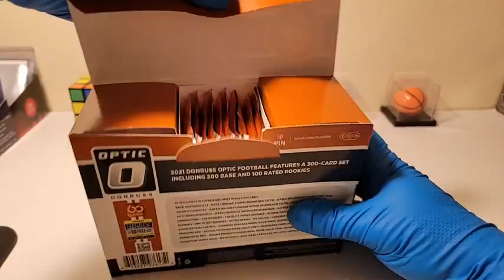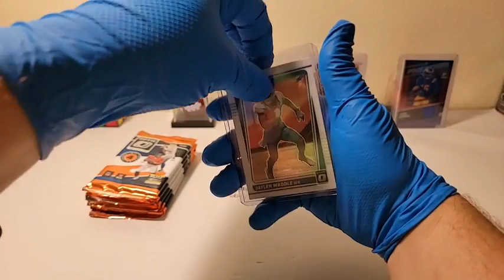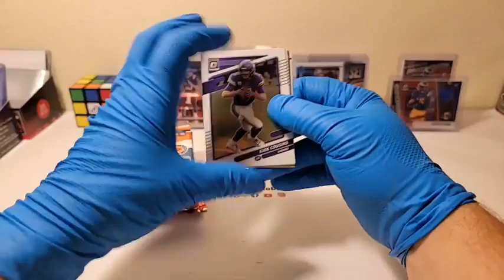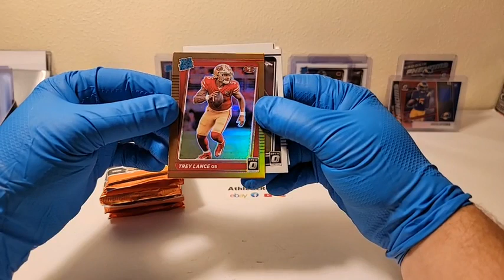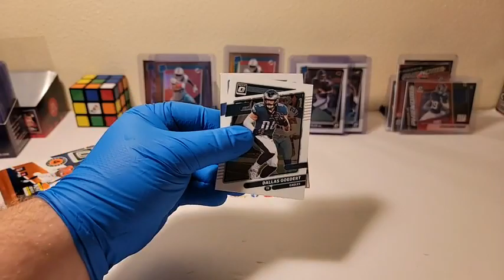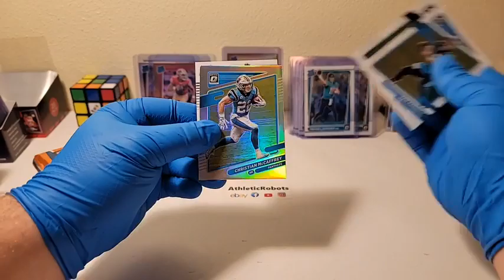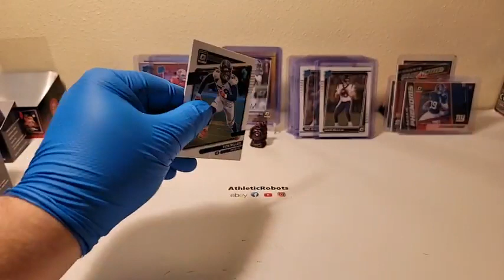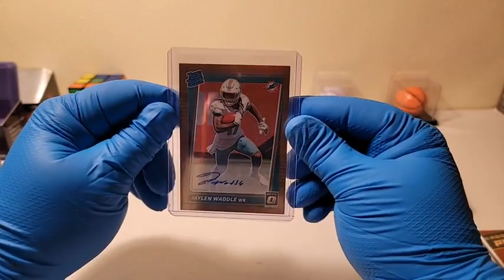2021 OPTIC NFL FOOTBALL 10 TARGET MEGA BOX BREAK 2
waddle auto mac jones bronze ++
2021 OPTIC NFL FOOTBALL 10 TARGET MEGA BOX BREAK 2